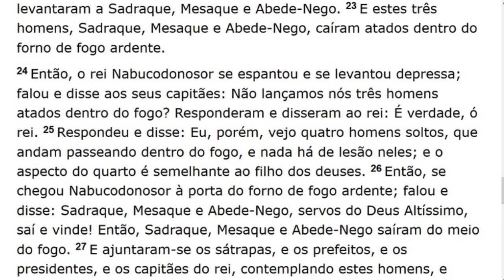Supper of the Lord Service (2017-09-17) Maranatha (Pompano Beach, Florida)